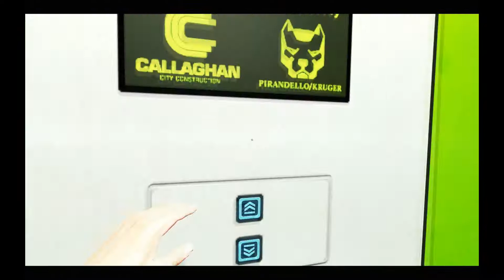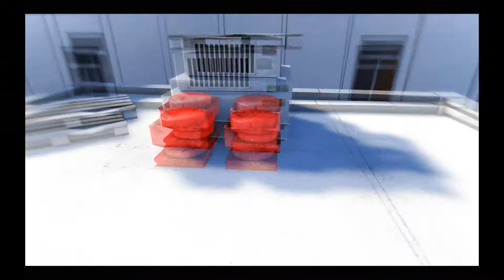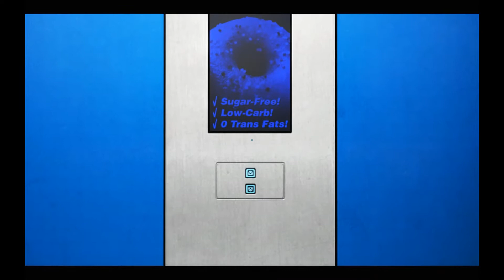Let's Play Mirror's Edge (With Commentary) [1080p HD] - Part 3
so the other day, i tried uploading parts 2 and 3, and 3 uploaded, but 2 got an error, so last night, i tried uploading parts 2, 3, 4, and 5, 2 uploaded fine, but 3 got an error, 4 went up fine, and i cancelled 5 before it finished. SO THATS WHAT'S BEEN HAPPENING